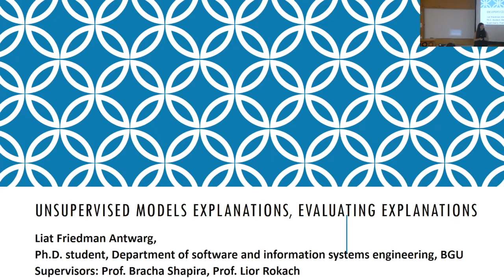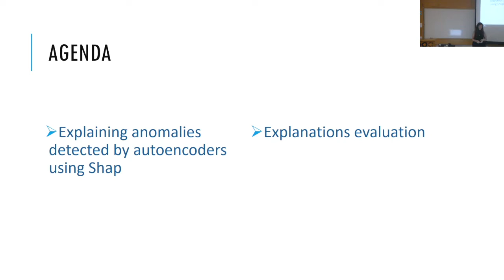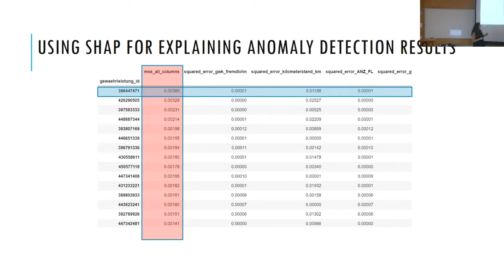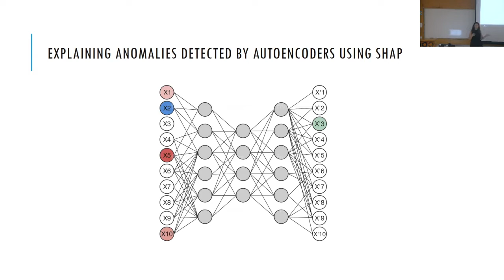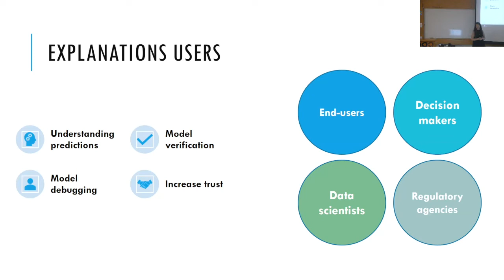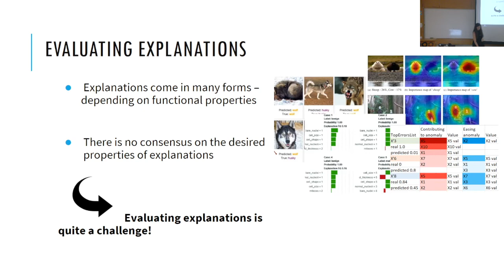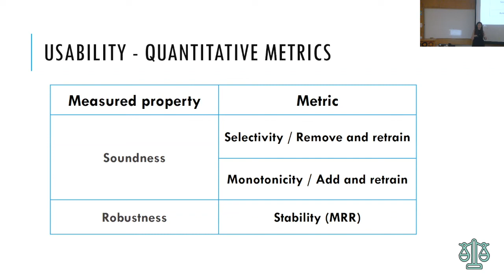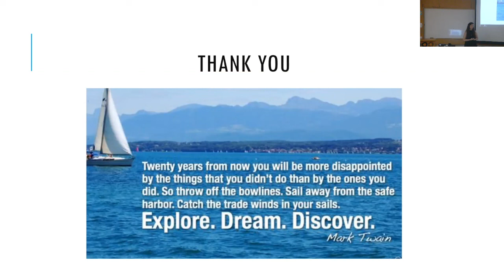Explaining Anomalies Detected by Autoencoders Using Shapley Additive Explanations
By Liat Antwarg Friedman, PhD Candidate BGU

Deep learning algorithms for anomaly detection, such as autoencoders, point out the outliers, saving experts the time-consuming task of examining normal cases in order to find anomalies. Most outlier detection algorithms output a score for each instance in the database. The top-k most intense outliers are returned to the user for further inspection; however, the manual validation of results becomes challenging without justification or additional clues. An explanation of why an instance is anomalous enables the experts to focus their investigation on the most important anomalies and may increase their trust in the algorithm. Recently, a game theory-based framework known as SHapley Additive exPlanations (SHAP) was shown to be effective in explaining various supervised learning models.
In this paper, we propose a method that uses Kernel SHAP to explain anomalies detected by an autoencoder, which is an unsupervised model. The proposed explanation method aims to provide a comprehensive explanation to the experts by focusing on the connection between the features with high reconstruction error and the features that are most important in terms of their affect on the reconstruction error. We propose a black-box explanation method, because it has the advantage of being able to explain any autoencoder without being aware of the exact architecture of the autoencoder model. The proposed explanation method extracts and visually depicts both features that contribute the most to the anomaly and those that offset it. An expert evaluation using real-world data demonstrates the usefulness of the proposed method in helping domain experts better understand the anomalies. Our evaluation of the explanation method, in which a “perfect” autoencoder is used as the ground truth, shows that the proposed method explains anomalies correctly, using the exact features, and evaluation on real-data demonstrates that (1) our explanation model, which uses SHAP, is more robust than the Local Interpretable Model-agnostic Explanations (LIME) method, and (2) the explanations our method provides are more effective at reducing the anomaly score than other methods. Link to paper